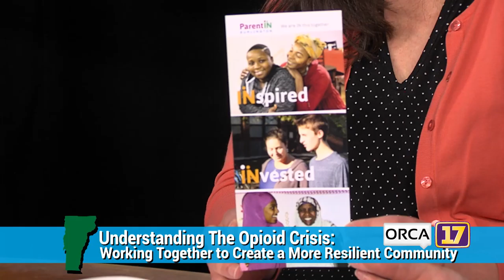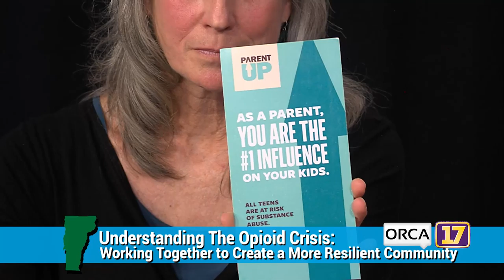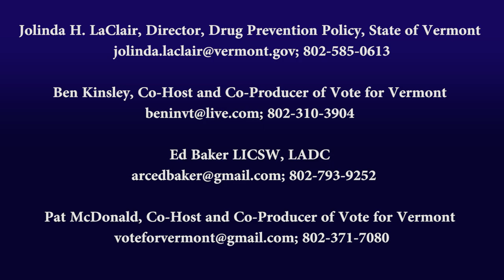Understanding Vermont's Opioid Crisis